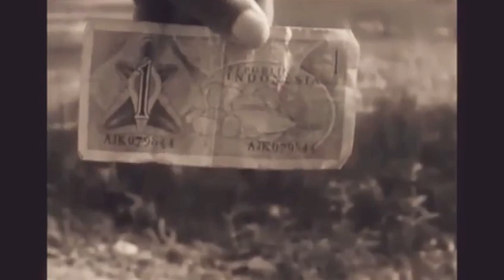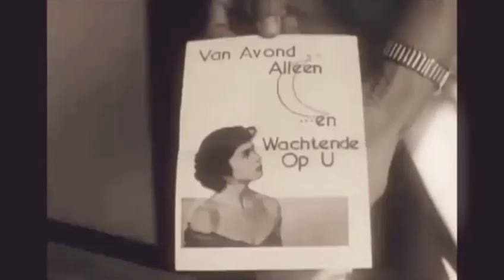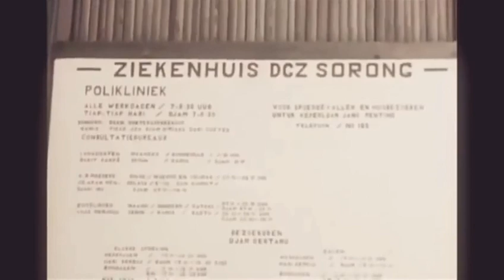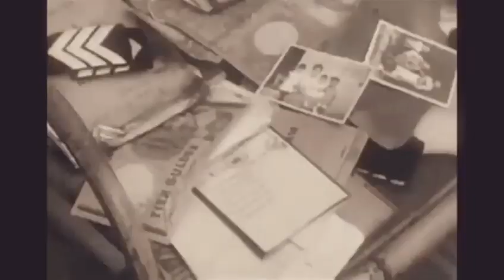Menolak lupa Vidio rekaman asli Operasi tri kora thun 1962 di irian barat Papua